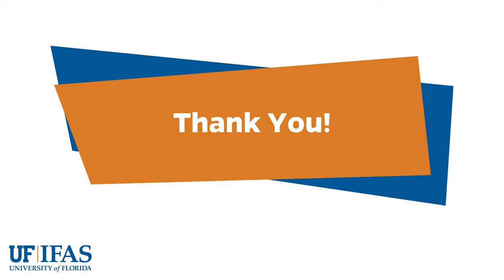New Varieties for the Florida Backyard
New Varieties for the Florida Backyard  - Fred Gmitter Jude Grosser UF/IFAS CREC